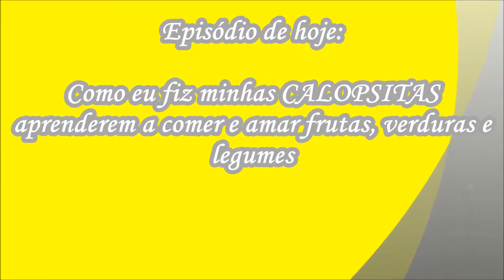CALOPSITAS ENSINAR COMER FRUTAS/VERDURAS/LEGUMES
Oi pessoas do bem, no vídeo CALOPSITAS ENSINAR COMER FRUTAS/VERDURAS/LEGUMES ensino de forma SIMPLES mas EFICAZ como ensinar suas amadas calopsitas aprenderem a comer e gostar de frutas, verduras e legumes. Eu peço que vocês assistam ao vídeo CALOPSITAS ENSINAR COMER FRUTAS/VERDURAS/LEGUMES completo, pois relato como eu ensinei minhas calopsitas a comerem saudável. Então acredito que o vídeo CALOPSITAS ENSINAR COMER FRUTAS/VERDURAS/LEGUMES vai ajudar muitos apaixonados por aves a ensinarem seus amores de penas a comer essas delícias saudáveis. Obrigada

Vídeos NOVOS toda semana. Voltem Sempre.

Fiquem todos com o Senhor Jesus. Beijos